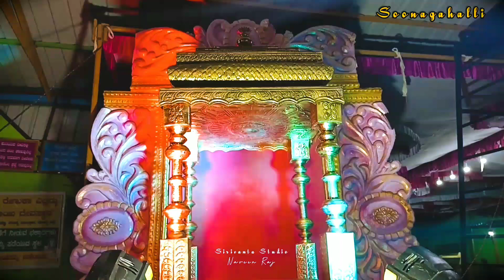Soonagahalli Renuka Yellamma Tayi Devastana Full Video 28/02/2023